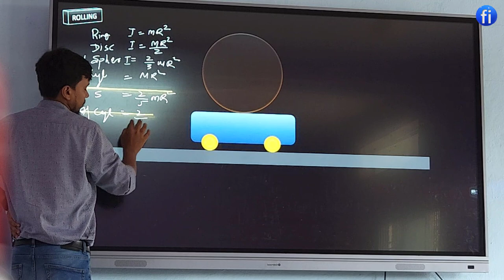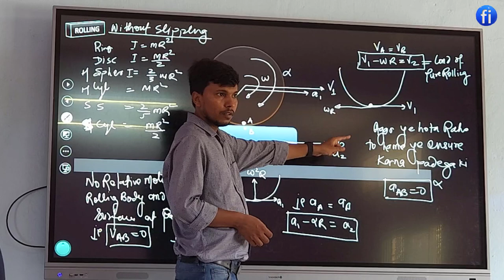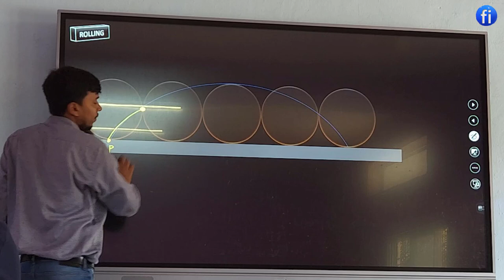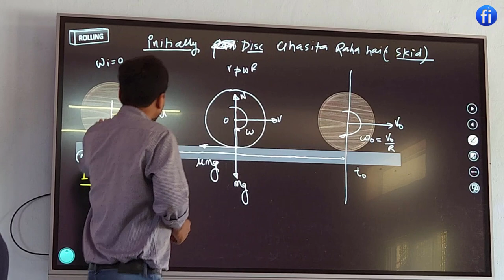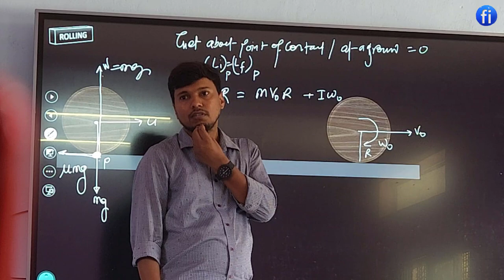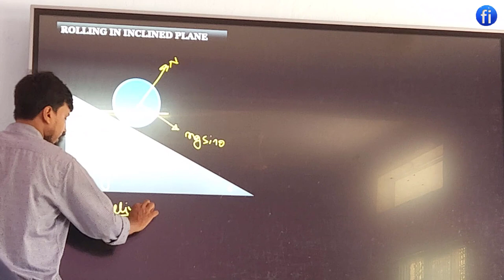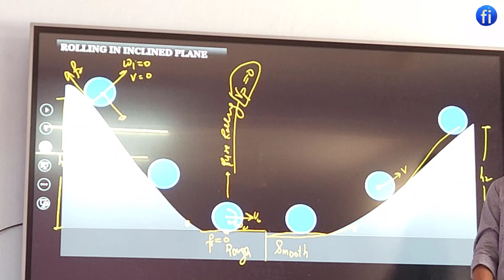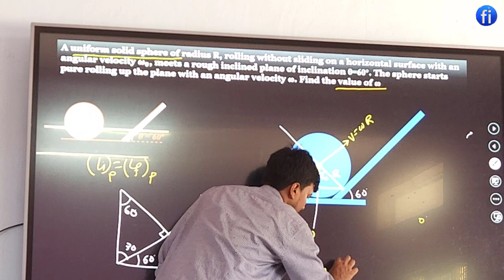PURE ROLLING PART-1 I CLASS 11 PHYSICS I fizixium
This lecture is recorded at Dnyansadhana Pratisthan Parbhani Maharashtra.

keep viewing enjoying, and love physics.

Your friend😊
RAJ ARYAN